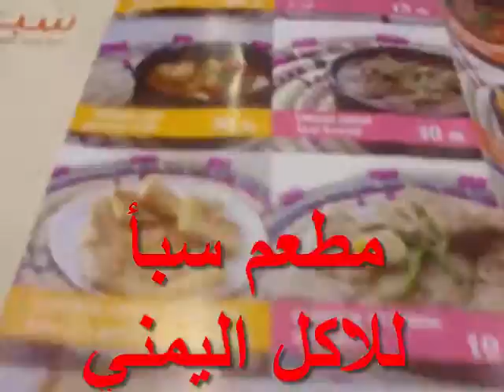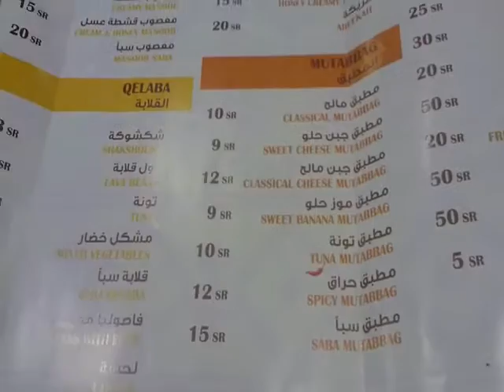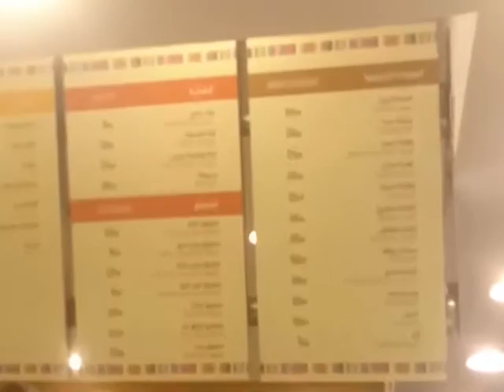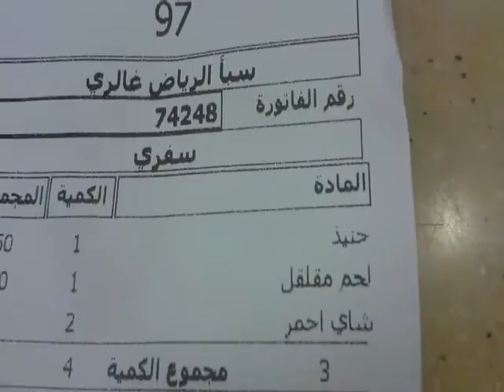مطعم سبأ للاكل اليمني - Restaurant Sheba Yemeni eat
جديد التكنولوجيا
طيش عيال ,العاب سحرية وافكار
معلومات تهمك